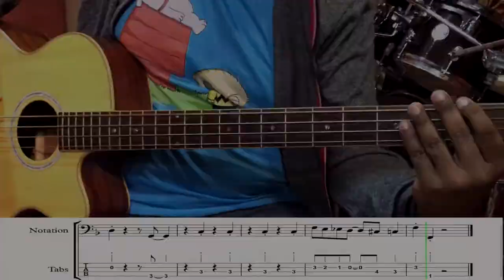Family Guy | Bass Line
Here’s the Bass line of the “Family Guy” theme song performed by @jasonzac. You’ll also find the tabs and notation.